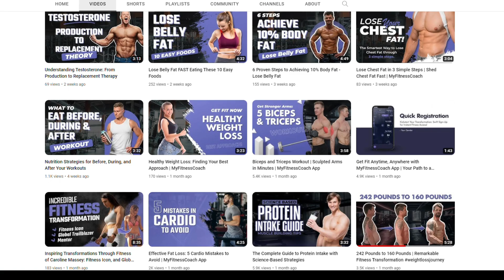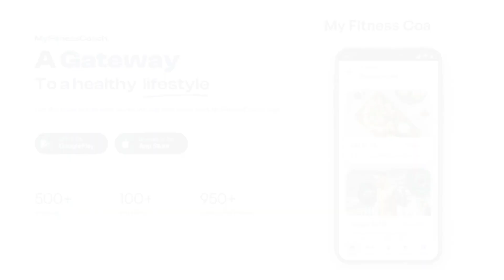How to Choose the Best Fitness Supplements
Wondering How to Choose the Best Fitness Supplements? In this video, we break down everything you need to know to make informed decisions about your supplement choices. From understanding labels to identifying high-quality ingredients, we cover it all.

Our guide will help you navigate the world of Fitness Supplements, providing insights into what to look for and what to avoid. Learn about the benefits of various supplements, such as protein powders, pre-workouts, and vitamins, and how they can support your fitness goals.

Tune in to discover the essential tips on How to Choose the Best Fitness Supplements that fit your needs and lifestyle.

We discuss:
0:00:00 – Overview
0:00:19 – Supplements
0:01:15 – Good & Bad Supplements
0:02:03 – Myths About Supplements
0:03:05 – MyFitnessCoach App